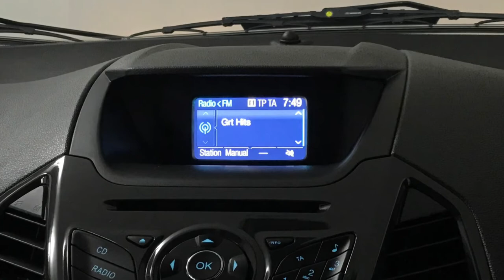2015 Ford Ecosport 1.0T EcoBoost Titanium | Hampshire Car Sales Portsmouth